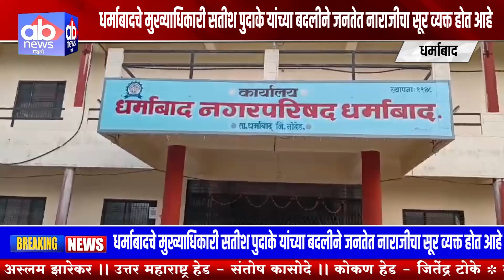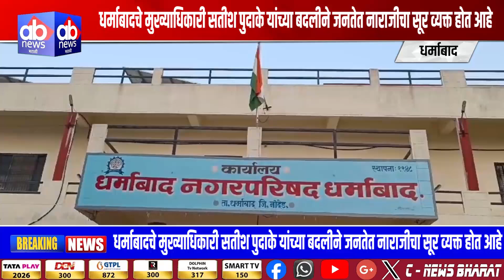धर्माबादचे मुख्याधिकारी सतीश पुदाके यांच्या बदलीने जनतेत नाराजीचा सूर व्यक्त होत आहे